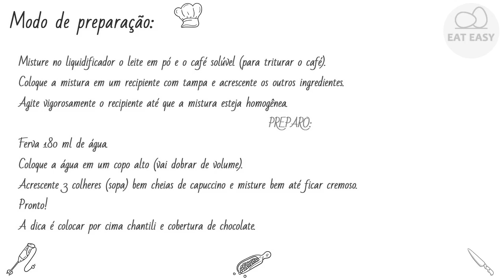CAPPUCCINO FÁCIL Experimente!